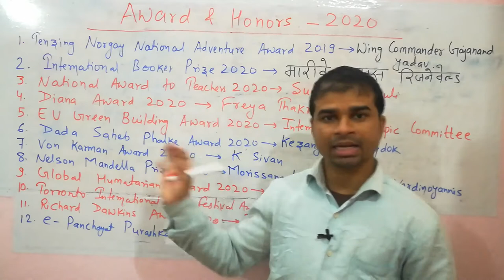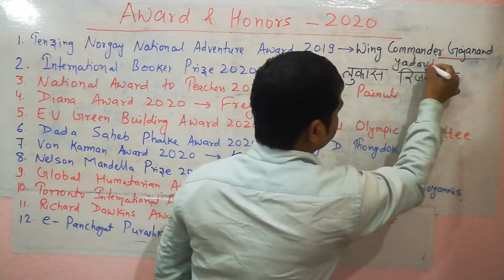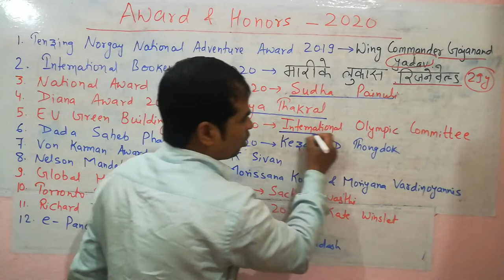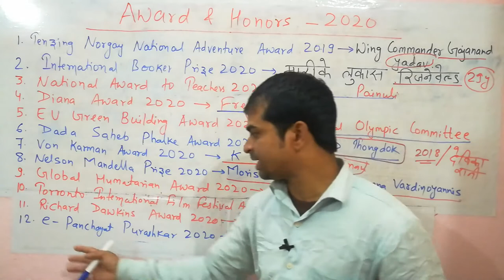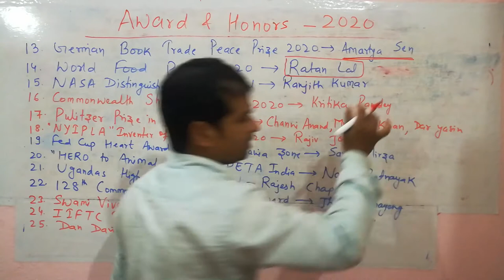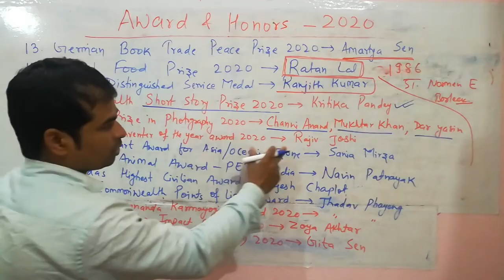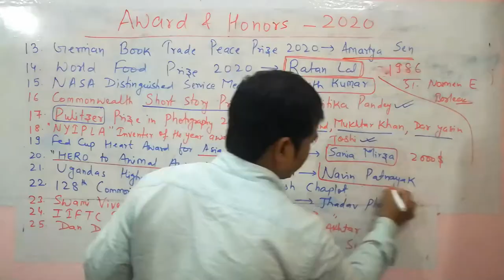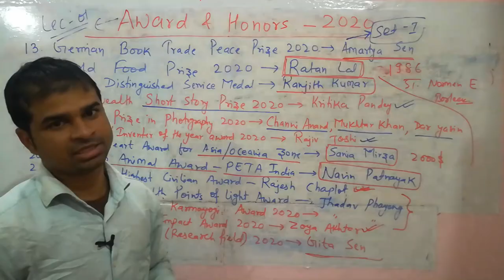|| AWARD AND HONOURS - 2020 | Part -1 || पुरस्कार और सम्मान || SSC CGL/CHSL/MTS || BIHAR SI ||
2020 |